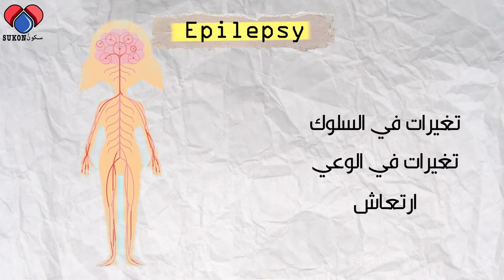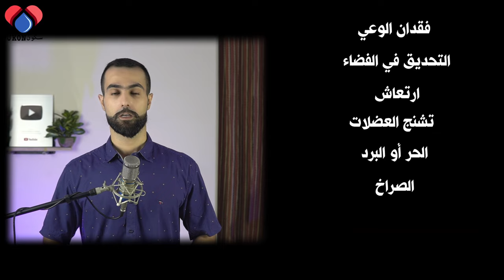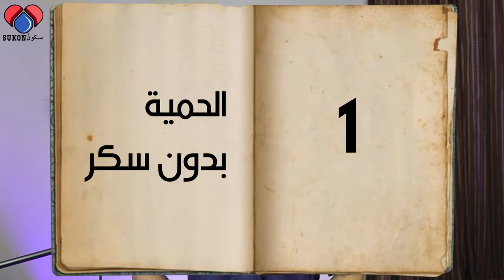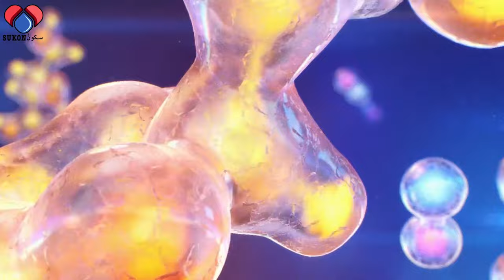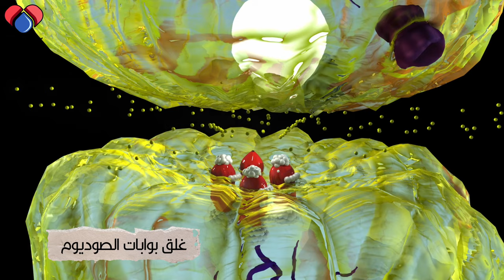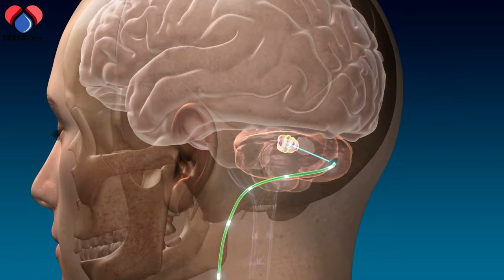سبب الصرع الحقيقي وعلاجه | كيف تتخلص نهائيا من النوبات والكهرباء الزائده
أثناء نوبة الصرع، يحدث انفجار مفاجئ وسريع للسيالات العصبية، والنواقل الكهربائية في نفس الوقت بالدماغ. يؤدي هذا لتشويش رسائل الدماغ إلى باقي أجزاء الجسم فتظهر كأعراض حركيه او غير حركيه وتسمى نوبات او